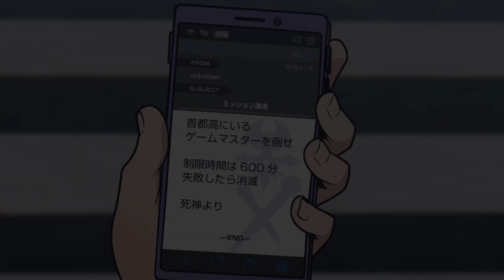「すばらしきこのせかい The Animation」PV第3弾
テレビアニメ「すばらしきこのせかい The Animation」
2021年4月9日より毎週金曜日 深夜1時25分からMBS/TBS系全国28局ネット‟スーパーアニメイズム“枠にて放送開始！

ASCA「カルペディエム」（SACRA MUSIC）

【STORY】
“シブヤ”の街を駆け巡り、7日間の「死神ゲーム」を生き残れ！！

シブヤのスクランブル交差点で目を覚ました主人公・ネク。
そこは現実のシブヤと重なりあう異なる次元 “UG（アンダーグラウンド）” だった。
訳が分からないまま「死神ゲーム」の参加者になっていたネクは、
同じゲームの参加者である少女・シキと出会い、“パートナー”として契約。
理不尽に課せられる“ミッション”や襲いかかってくるバケモノ“ノイズ”に立ち向かいながら、
「死神ゲーム」と自分の記憶に隠された真相に迫っていく。

『生き残れるのは、パートナーを信頼できた奴だけだ。』

果たして、彼らは生き残ることができるのかー

【STAFF】
原作：「すばらしきこのせかい It's a Wonderful World」（スクウェア・エニックス）
監督：市川量也
シリーズ構成：後藤みどり
キャラクターデザイン：野村哲也・小林元
総作画監督・アニメーションキャラクターデザイン：松浦有紗
アクションCG監督：寺田良介
監督補佐：清水朱音
美術監督：渡辺敦之
色彩設計：太田唯・植竹茉奈
3DCG監督：鎌田麻友美
音響監督：清水洋史
アニメーション制作：DOMERICA　×　SHIN-EI ANIMATION
製作：すばらしきこのせかい製作委員会　MBS

【CAST】
ネク：内山昂輝
シキ：鉢嶺杏奈
ビイト：木村昴
ライム：竹達彩奈
ヨシュア：木村良平
ハネコマ：津田健次郎
ヤシロ：新井里美
カリヤ：勝杏里
ヒガシザワ：高橋研二
ミナミモト：藤本隆行
コニシ：生天目仁美
キタニジ：白熊寛嗣

©SQUARE ENIX／すばらしきこのせかい製作委員会・MBS